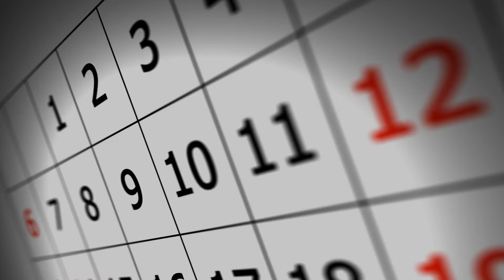When Did We Switch To The Gregorian Calendar?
The switch from the Julian to the Gregorian Calendar happened a long time ago. Because of this, 10 days simply disappeared. We break down how this happened.

00:00 Intro
00:12 History of calendars
00:26 The Julian calendar
00:51 Leap years
01:14 The Gregorian calendar
01:28 Why we lost days during the switch